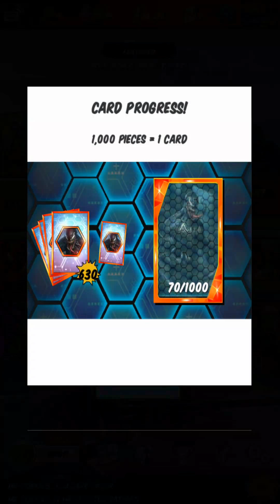SPIDERMAN UNLIMITED - SPIDEY SUMMON COMPILATION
I did not record all spidey that I got before I deleted my app